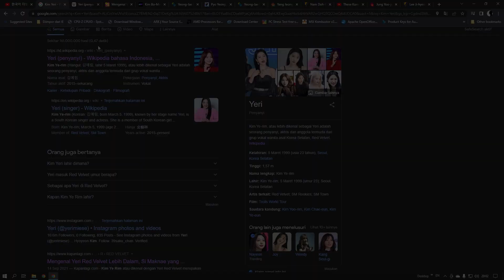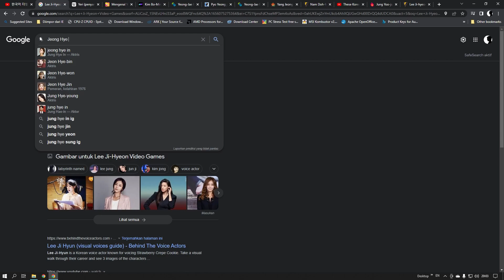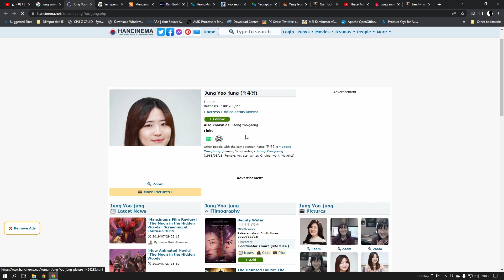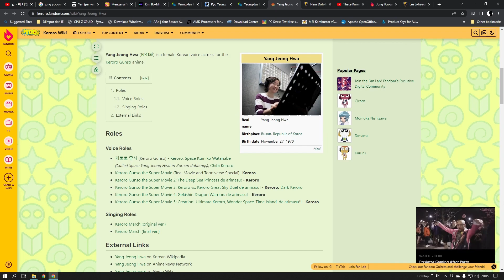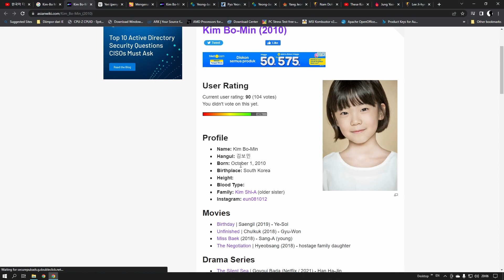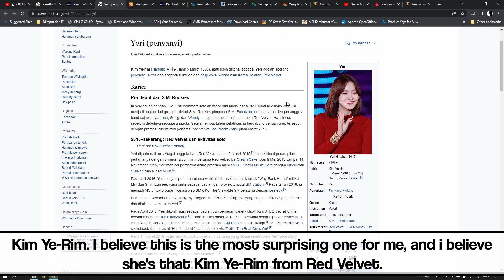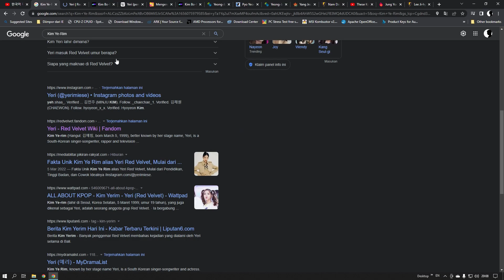Meet The Arknights Korean Voice Actors - Arknights | Noisy Click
And there's also voice actors from Korea too..

Correction : Both Ch'en and Myrtle will be voiced by Jung Yoo-Jung herself. Forgot to mention Myrtle. My Apologies.